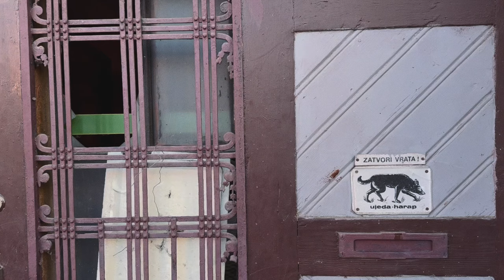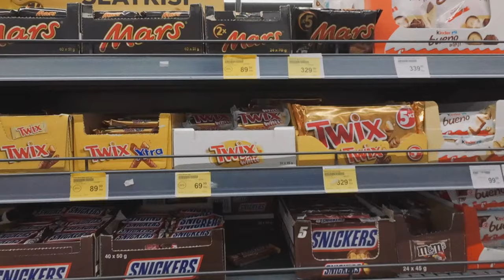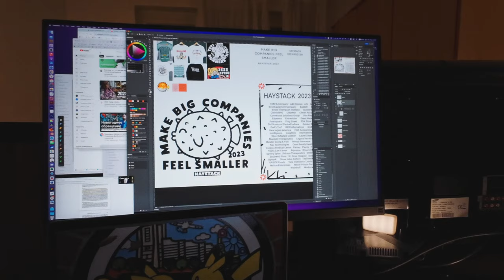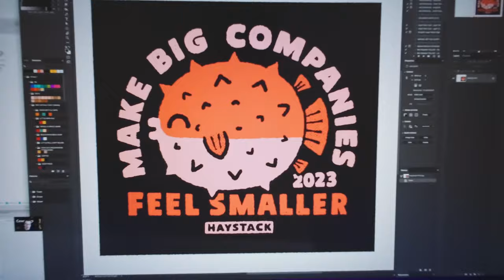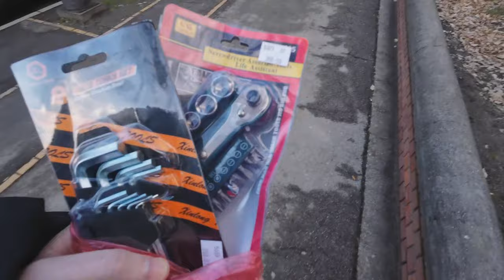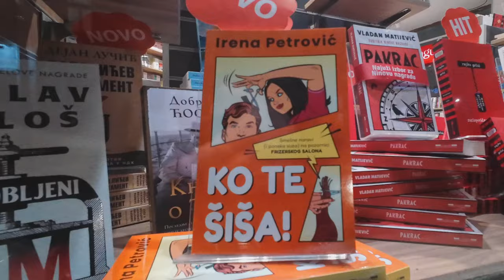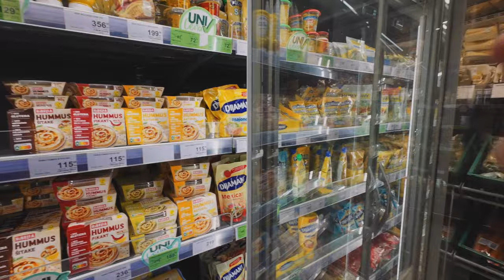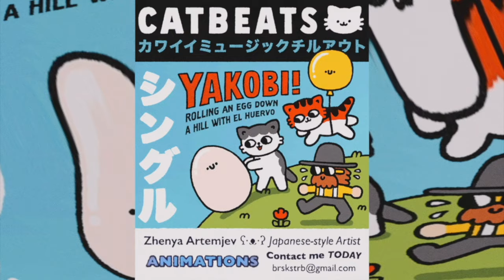Мой секрет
Этот канал больше не обновляю. - Пишите в группу Бэнкси в Суботице

Рассказываю свой секрет. Новый год в Суботице. Цены на черный чай в Сербии. Концерт балканского оркестра в центре города. Русский шарманщик в Суботице. Думаю о Навальном и третьей мировой войне в России.

ʕ·ᴥ·ʔ

Музыка

I draw cool Japanese t-shirt prints!
Unique Japanese style illustrations in the spirit of Hello Kitty and Adventure Time.

"Zhenya Artemyev's pictures in Japanese style are very high quality" / Artemy Lebedev